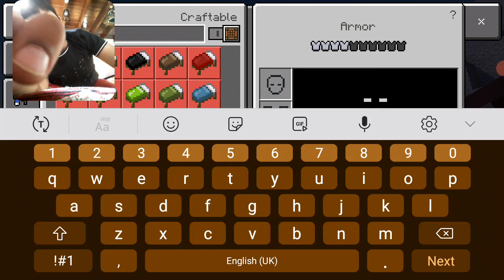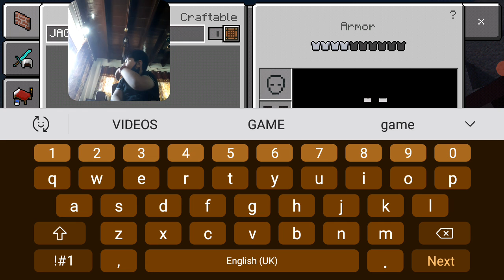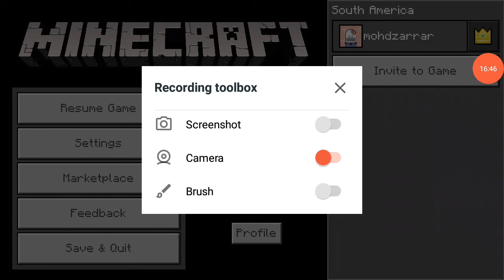Jaguar kill me in Amazon forest